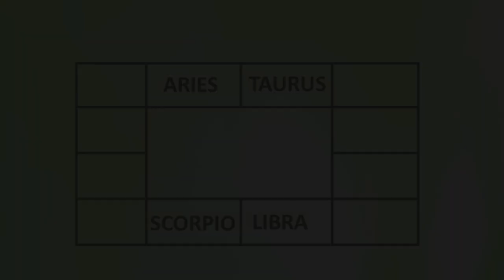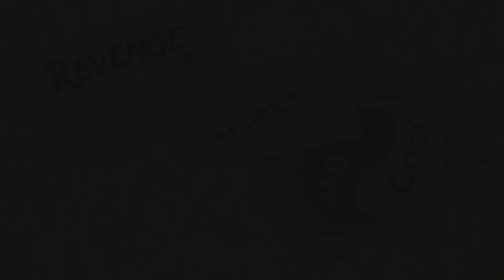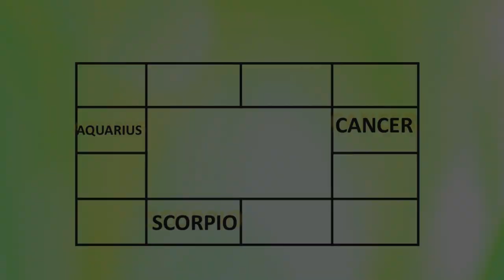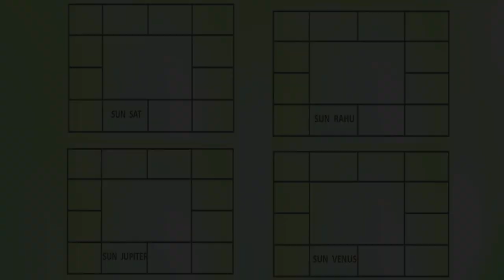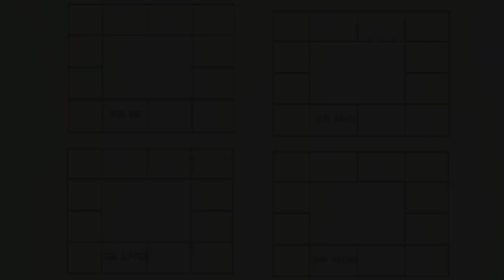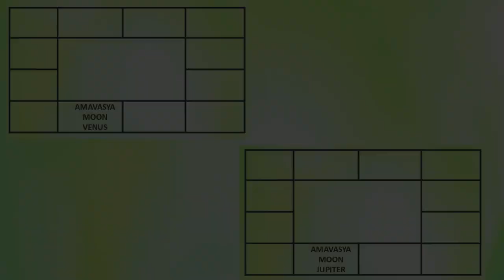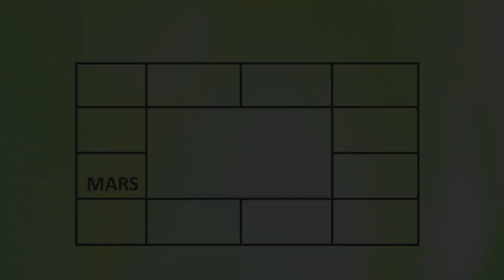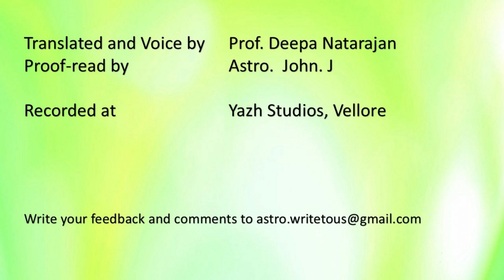1421 - LESSON 21 - SECRET - REVENGE -GOOD AND BAD - SCORPIO#adityaguruji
LESSON 21 - SECRET - REVENGE -GOOD AND BAD - SCORPIO
This house explains the characteristics of the house of Scorpio, effects of the planets in the house of scorpio and many more intricacies.